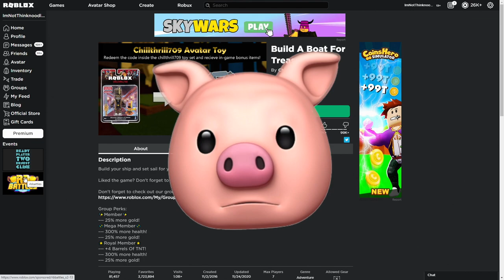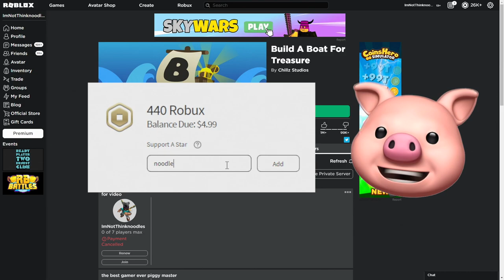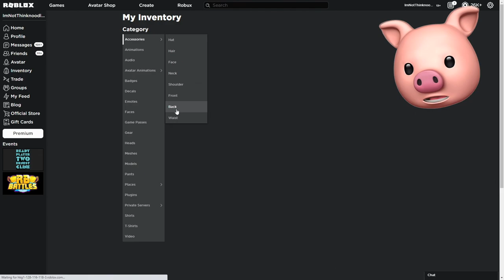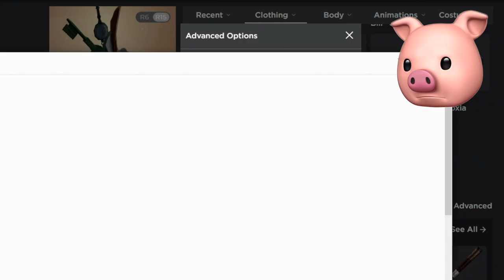HOW TO GET THE BLUE SWORD OF TRUTH + WEAR ALL 3 RB BATTLES SWORDS.. | Roblox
How To Get the Roblox RB Battles Russo Sword of Truth Blue Sword in Build A Boat For Treasure!